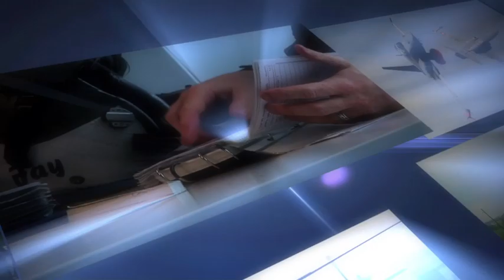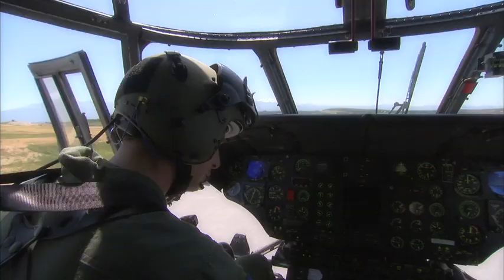Flight Safety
This short clip shows activities that are required for successful air force mission accomplishment. Only a high sense of responsibility and risk management among all involved guarantees effective implementation of flight safety. Flight safety is not a state, flight safety is an ongoing process.